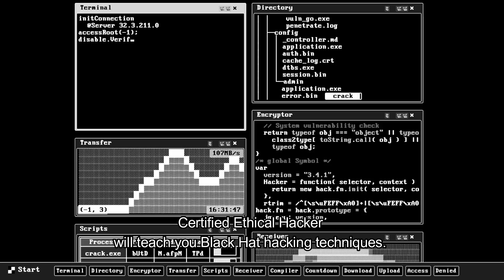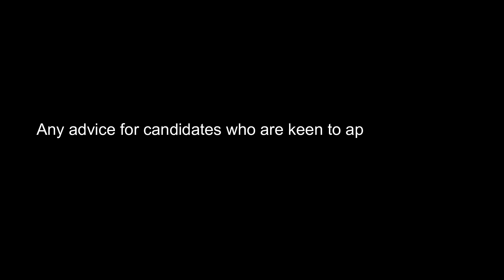CSA’s Cybersecurity Development Programme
The Cybersecurity Development Programme (CSDP) is an 18-month development programme that aims to develops recent graduates & mid-career professionals to be equipped with cybersecurity skills and knowledge which then enables them to contribute to Singapore’s digital economy and digital government and build up the cybersecurity capabilities in the public sector.

Engineers in CSDP will undergo technical training in the first three months with CSA Academy and CSA's training partners such as the Singapore University of Technology and Design (SUTD) and FireEye. Thereafter, they will be deployed within CSA or to GovTech’s CSG Operations and Technical Division for their 15-months of On-Job-Training (OJT). CSA had hired 120 engineers for the programme till date and the fourth batch of CSDP officers will commence their classroom training in mid-January 2022.